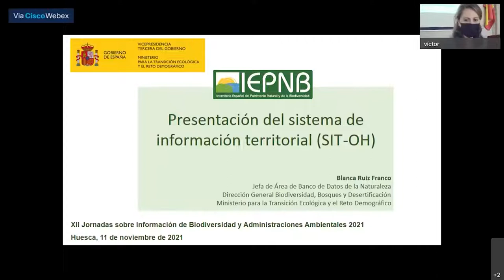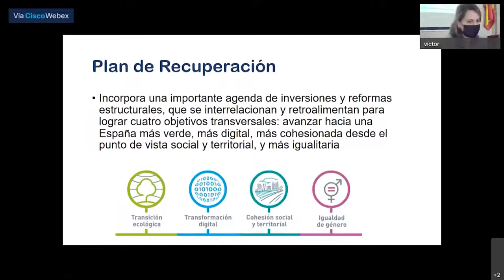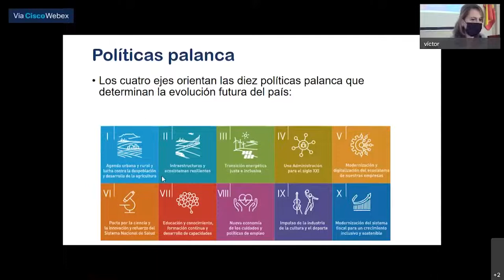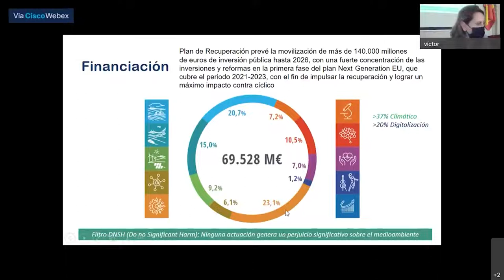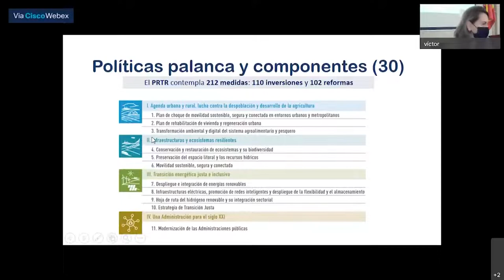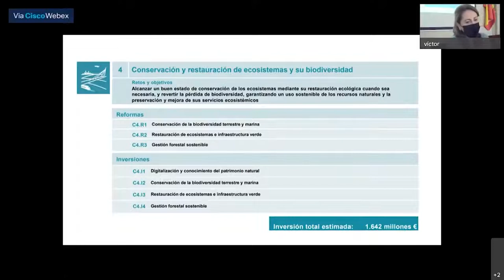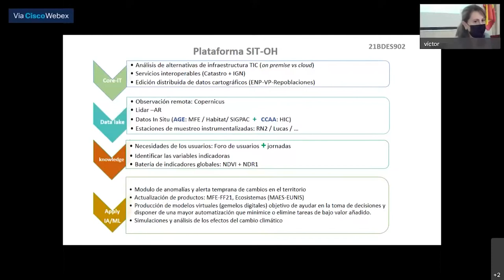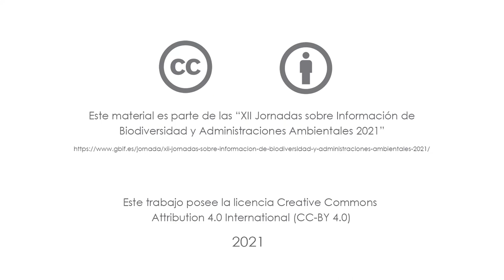Presentación del Sistema de Información Territorial (SIT-OH)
Vídeo de la ponencia de Blanca Ruiz (Banco de Datos de la Naturaleza, MITERD) sobre la "Presentación del Sistema de Información Territorial (SIT-OH)" durante las XII Jornadas sobre Información de Biodiversidad y Administraciones Ambientales 2021 que tuvieron lugar en Huesca del 10 al 12 de noviembre de 2021.